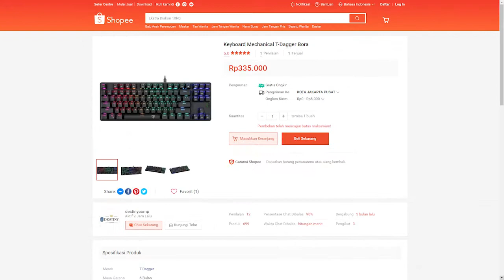Unboxing dan Review Switch baru!! - Unboxing Barang #1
Halo Amigos bertemu lagi bersama aku Hanz di Channel JoHanZ dan di video yang sedikit berbeda, video kali ini bukanlah tentang game melainkan tentang Unboxing Barang yang dimana aku disini sedang Ngereview Switch baruku, yang dimana disitu ada 3 macam switch yaitu Purple Switch lalu Orange Switch dan Silver Switch. jadi ya ditonton aja lah biar kalian paham
Donasi ke diriku melalui Saweria (Gopay & OVO)

Switch
Outemu Switch
Purple Switch keyboard
Orange Switch keyboard
Silver Switch keyboard
Outemu Purple Switch
Outemu Orange switch
Outemu Silver Switch
Keyboard Switch
Unboxing
Review
Tutorial pemasangan switch
unboxing switch
review switch
keyboard gaming